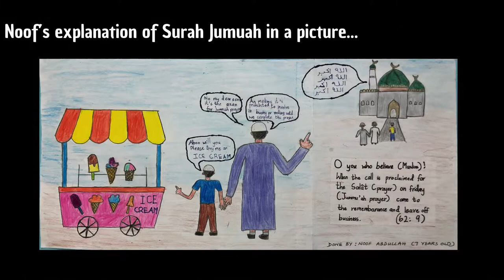💔Surah Al Jumuah by Noof Abdullah | Noof recited for the MyMoon Kids Quran competition 2020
Surah Al Jumu’ah is the 62nd chapter of the Qur’an composed of 11  verses. It is classified as a Medina Surah and is titled in English as “Friday”.

This Surah discusses the negligence of Bani Israel in listening to Allah as they became too involved in hedonism (i.e. seeking pleasures). They were given the message and had the book of Allah but failed to follow the guidance. Muslim’s are urged to keep Friday prayer and don’t get too involved in business that you forget Allah.